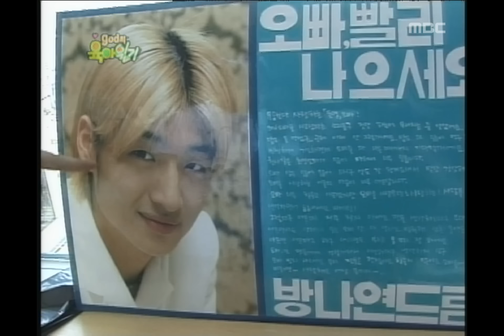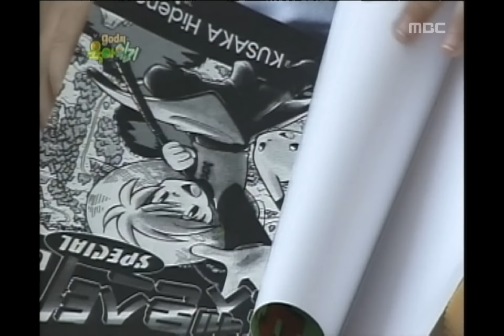Achieve the Goal Saturday, #03, 20000617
[god의 육아 일기] 태우와나들이, 호영의병문안